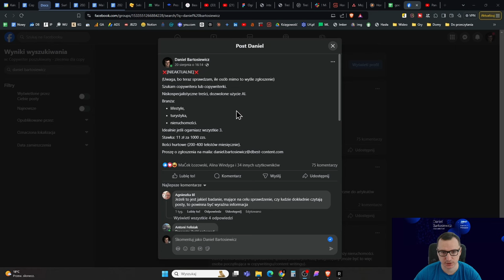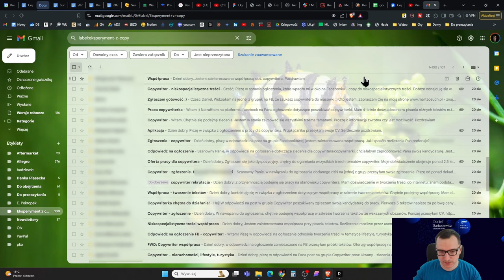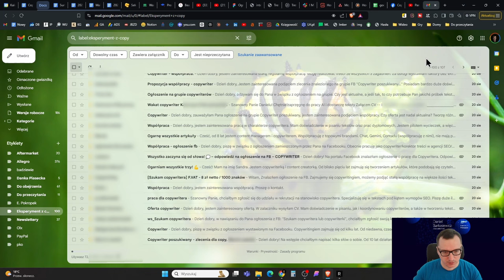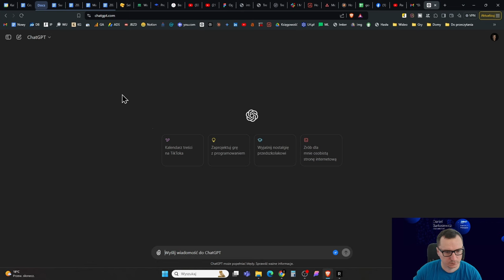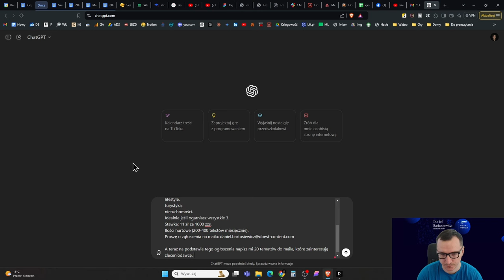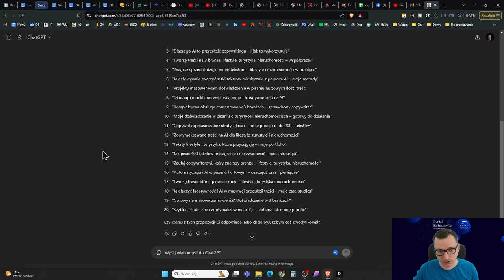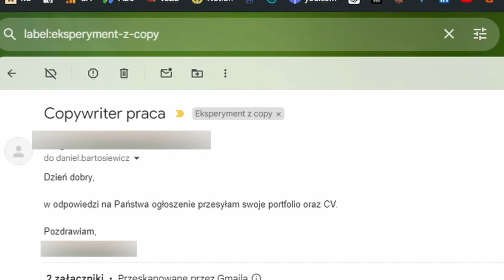90. Jak się zgłaszają copywriterzy na FB (+tipy na dobre zgłoszenie na zlecenie)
Jak się zgłaszają copywriterzy na zlecenie na Facebooku?
Dlaczego zleceniodawcy nie odpowiadają?
Czy można poprawić skuteczność zgłoszenia?

Przyjrzałem się temu i tu są moje wnioski.

00:00:00 - Start
00:02:30 - Jak wyglądają zgłoszenia?
00:02:38 - Analiza tematów wiadomości
00:09:49 - Co możesz zrobić inaczej?
00:15:59 - Analiza treści zgłoszeń
00:17:13 - Czy doświadczenie w copywritingu ma znaczenie
00:30:16 - Czy gotowość do podjęcia zlecenia jest argumentem?
01:01:43 - "Szanowni państwo"
01:12:42 - Podsumowanie